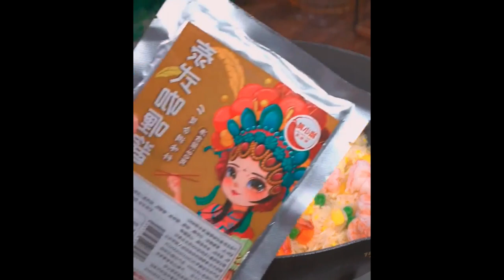The salted edamame you make is always yellow and not green, try doing it like me Foods 2